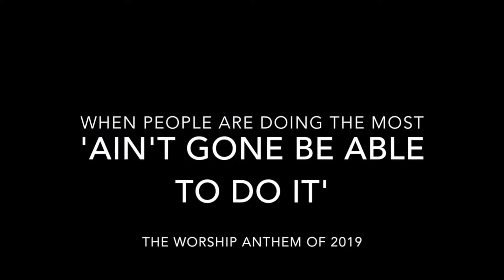Aint gone be able to do it.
Have you ever had someone asking you for exceedingly abundantly above all that you would ask or even think?  Just asking for way too much.

If so allow this song to minister to you.